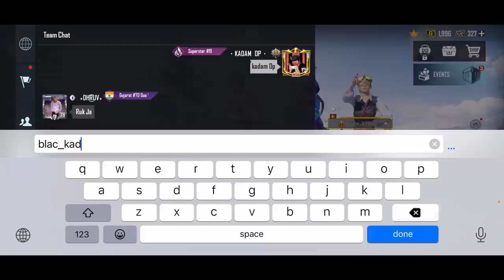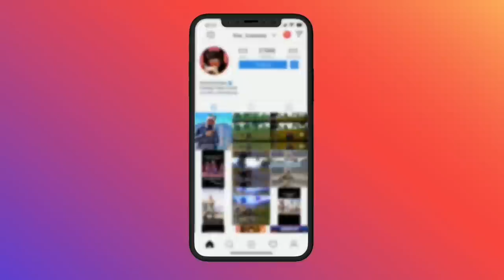Random Prank On Rich Girls😍Her Boy Got Jealous😭After Seeing Real Youtuber Money I Phone 14 Pro Max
●▬▬▬▬▬▬ ஜ۩❀۩ஜ▬▬▬▬▬▬▬●
●▬▬▬▬▬▬ஜ۩❀۩ஜ▬▬▬▬▬▬▬●
Join ᴏᴜʀ ꜱᴏᴄɪᴀʟ ᴍᴇᴅɪᴀ ʟɪɴᴋ::-
●▬▬▬▬▬▬ஜ۩❀۩ஜ▬▬▬▬▬▬▬●

●▬▬▬▬▬▬ஜ۩❀۩ஜ▬▬▬▬▬▬▬●
age - 23
Profession - Content Creator, Streamer and Gaming Influencer